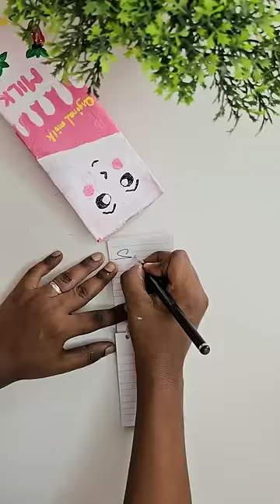DIY Homemade Milk 🥛Box pencil ✏️ Pouch 👝...😱WOW... Real me juice container reuse idea 💡